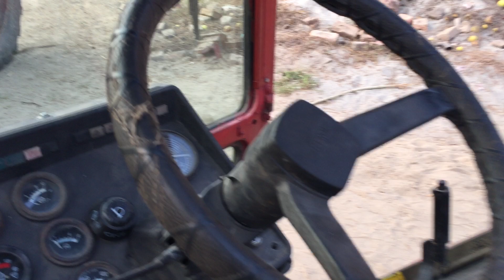Cabin ko khol diya hai paint ke liye Andar Se Kya position Nikali